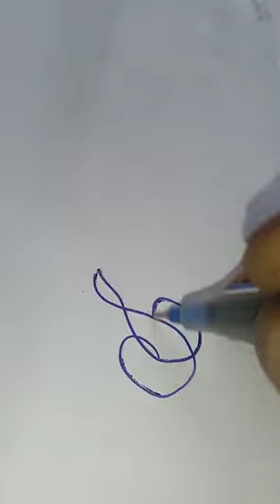DesignA design is a concept of or proposal for an object or has been intentionally created by a ...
Search

Photograph your local culture, help Wikipedia and win!

Design

Article

Talk

Language

Download PDF

Watch

Edit

For other uses, see Design (disambiguation).

This article possibly contains original research. (August 2022)

A design is a concept of or proposal for an object, a process, or a system. Design refers to something that is or has been intentionally created by a thinking agent, though it is sometimes used to refer to the nature of something – its design. The verb to design expresses the process of developing a design. In some cases, the direct construction of an object without an explicit prior plan may also be considered to be a design (such as in some artwork and craftwork). A design is expected to have a purpose within a certain context, usually has to satisfy certain goals and constraints, and to take into account aesthetic, functional, economic, environmental or socio-political considerations. Typical examples of designs include architectural and engineering drawings, circuit diagrams, sewing patterns and less tangible artefacts such as business process models.[1]

￼Cutlery designed by architect and designer Zaha Hadid (2007). The slightly oblique end part of the fork and the spoons, as well as the knife handle, are examples of designing for both aesthetic form and practical function.￼Early concept design sketches by the architect Erling Viksjø, exploring the relationships between existing and proposed new buildings￼Barényi Béla, considered to be the father of safe driving and safety tests, preparing for safety development, which is a core part of the designing process

Designing

History of design

Design education

Design process

Philosophies

Relationship with the arts

Types of designing

See also

References

Further reading

Last edited 5 hours ago by MrOllie

Desktop